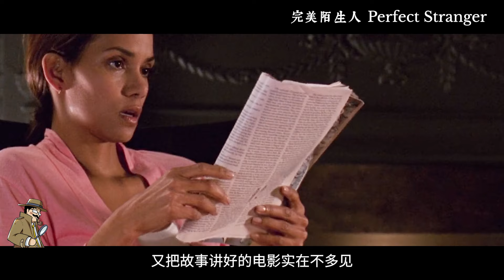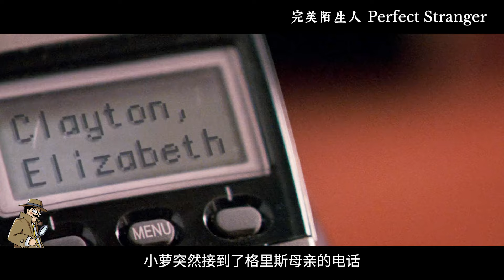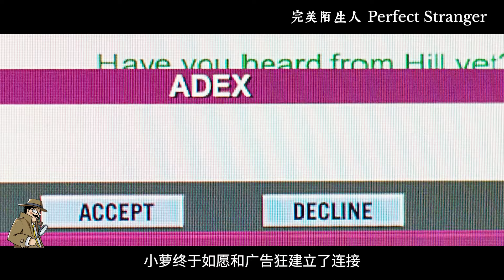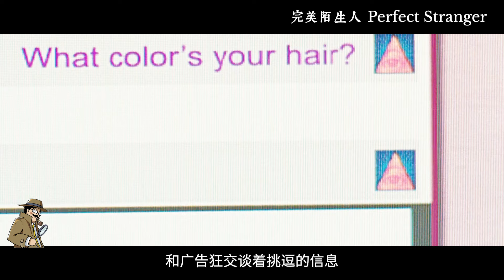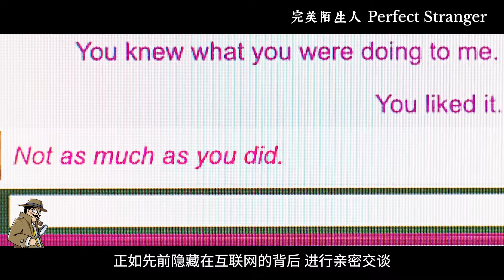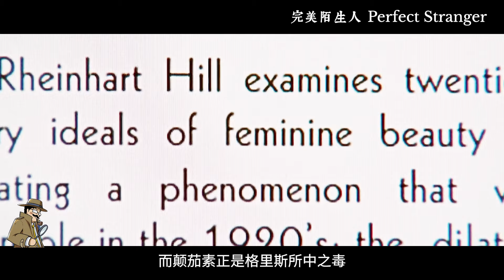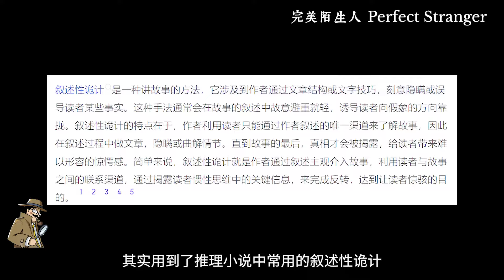一部絕佳的冷門犯罪懸疑片，布魯斯威利斯聯手影後，不看到最後根本猜不到兇手！【補影】